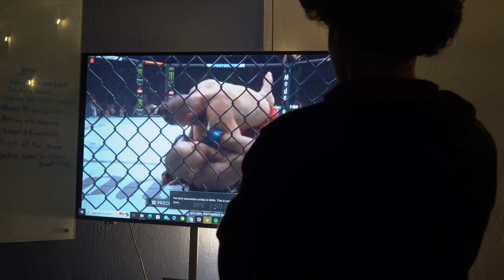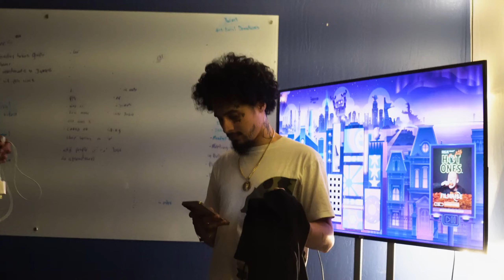WIFISFUNERAL LIVE IN PHOENIX, AZ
Wifisfuneral Full Live Performance In Phoenix, Arizona November, 11th 2023.